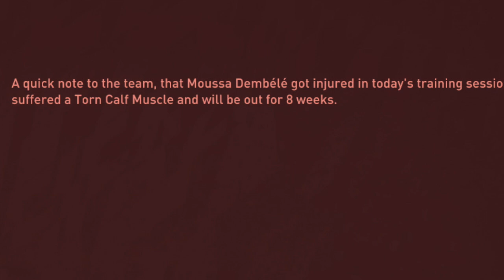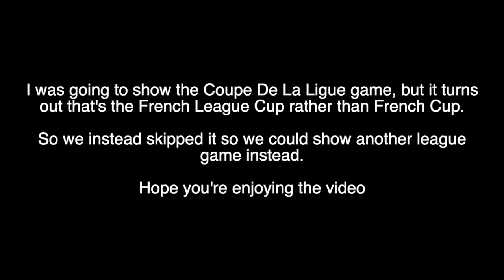The Journeyman | #33 | The Saboteurs! | Fifa 20 Pro Career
As I have shown, this game is hard enough as it is. When the game invents MULTIPLE FAKE PLAYERS JUST TO SABOTAGE YOU IT BECOMES IMPOSSIBLE.

Hey GROOOOOVY GANG! The Journeyman 2020 is here as we play through the career of Benedict Toni, the son of Italian legend Luca Toni. Will we be anywhere near as successful? Probably not, but lets see!

The proper 10-second was made by my talented friend Gurpreet. Check him out for any editing needs!